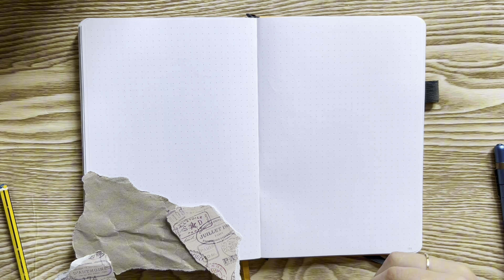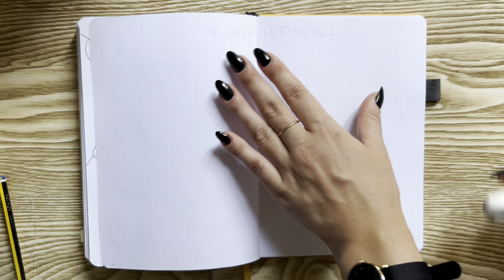questo è il momento giusto per iniziare il bullet journal: settembre plan with me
ciao amici! oggi prepariamo insieme settembre nel

se ti fa piacere supportarmi:
🛍️ prodotti utili amazon
☕️ puoi offrirmi un caffè, un thè, una cioccolata, decidi tu!

chi sono:
♡ ciao, sono francesca! sono per metà italiana e per metà francese, ho 29 anni e vivo in un piccolo paesino in provincia di frosinone. amo guardare film, serie tv e leggere ☕🍁 ho aperto il canale nel 2017: qui puoi trovare contenuti dedicati a bullet journal, organizzazione e produttività, trucchi instagram, tutorial di goodnotes e procreate, e vlog.. iscriviti ora!

iniziare un bullet journal, bullet journal per principianti, bullet journa italiano, come fare un bullet journal